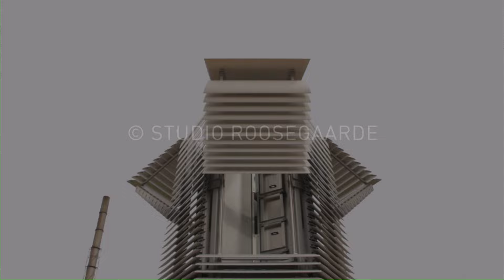SMOG FREE PROJECT by Daan Roosegaarde in Beijing - clean air parks in China [OFFICIAL MOVIE]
A dream comes true: Smog Free Project opens in Beijing for clean air in public parks. The collected smog particles are turned into jewellery. Supported by China's Ministry of Environmental Protection the project is an inspirational experience of a clean future.